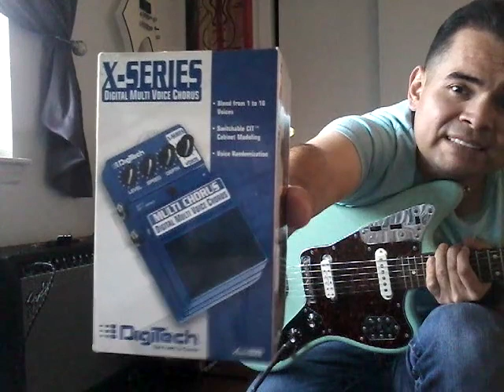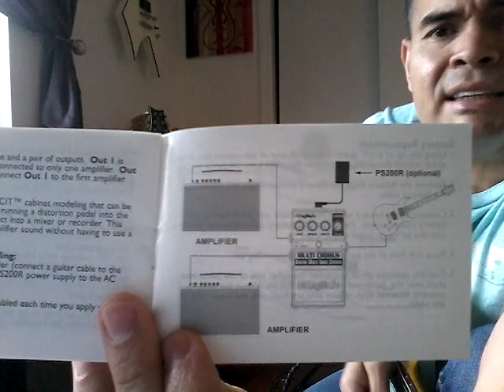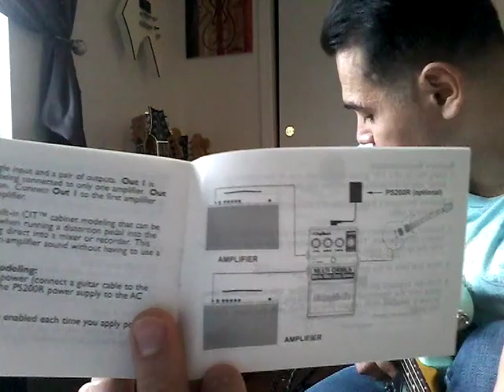DIGITECH MULTI CHORUS PEDAL/ BOSS DS-1/FENDER JAGUAR JB SEYMOUR DUNCAN/ FENDER FRONTMAN 212R AMP